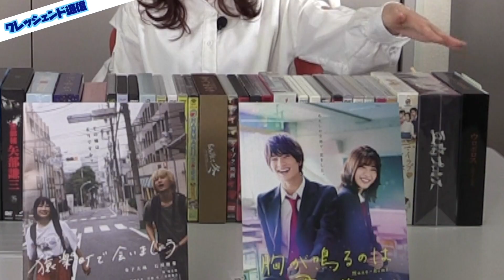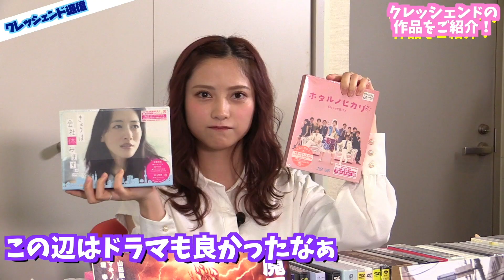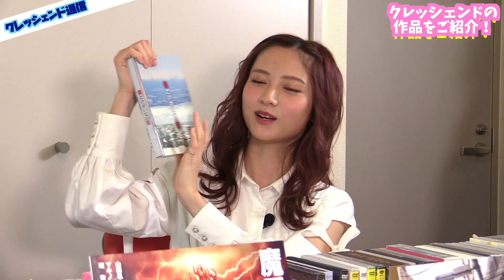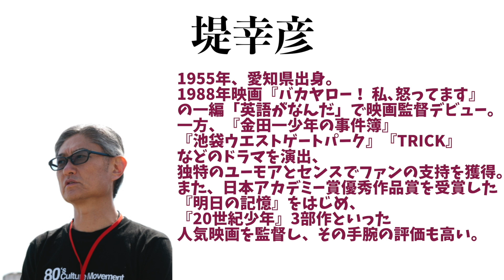クレッシェンド通信①【MC 桃月なしこ の”推し作品”は！？】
クレッシェンドチャンネルをご覧いただきありがとうございます。
【クレッシェンド通信】スタート！

オフィスクレッシェンド の最新作から過去に制作した作品を紹介していくコーナー
第1回目はMCの2人がクレッシェンド作品を語ります。

みなさんのお気に入り/思い出のクレッシェンド作品は何ですか？？
コメント欄に書いていただけると担当者・所属クリエイターが喜びます笑

【最新作品】
「舞台 魔界転生」絶賛上演中

【今回ピックアップしたオフィスクレッシェンド作品】
SUNNY 強い気持ち強い愛